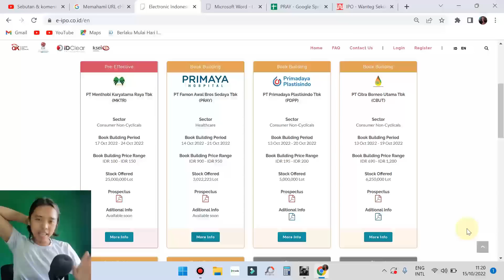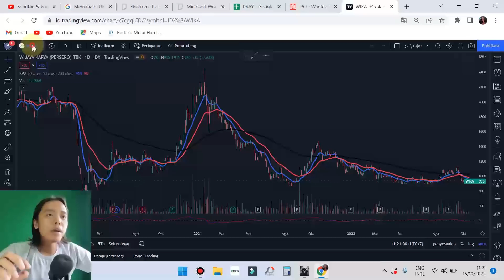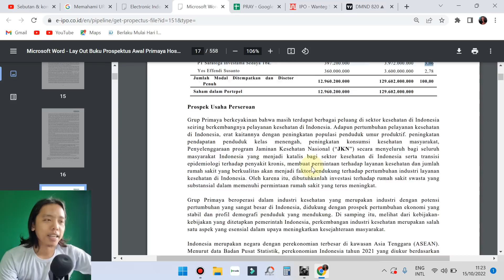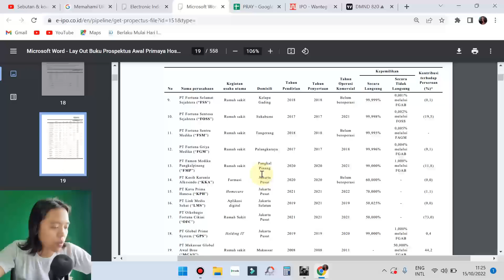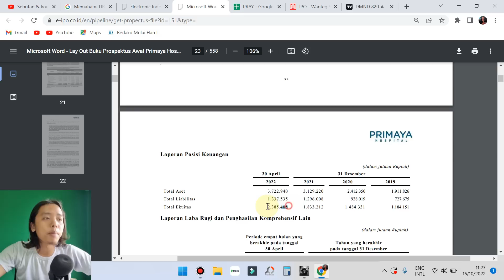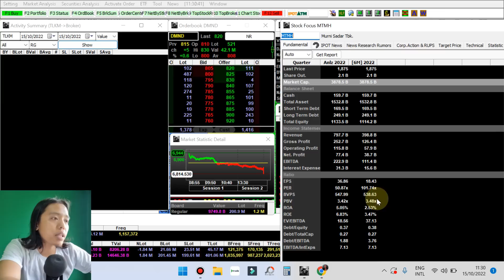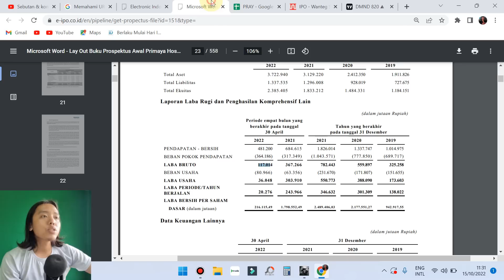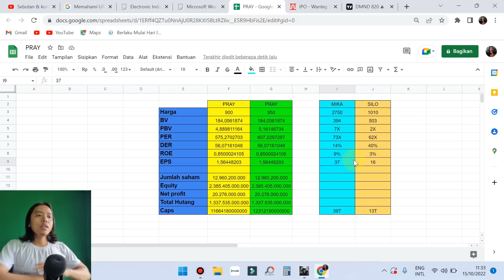Analisa IPO saham PT Famon Awal Bros Sedaya Tbk ( PRAY ) - SRTG Group, IPO ini Bukan untuk Ritel